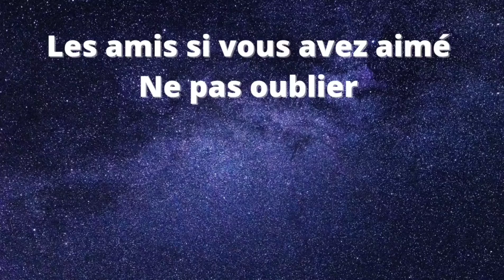Mercato football: 2 cadors de première ligue a font sur le protèges de bielsa kalvin Philips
video mercato ou vois l intérêt portais par 2 cadors de première ligue pour kalvin Philips le prometteur millieux defensif anglais ne devrais pas faire de vieux os a Leeds j espère que la video vous plaira si c est le cas merci de like et si tu veux plus de vidéo de ce genre tu peux t abonnez et active la cloche de notification merci a tous